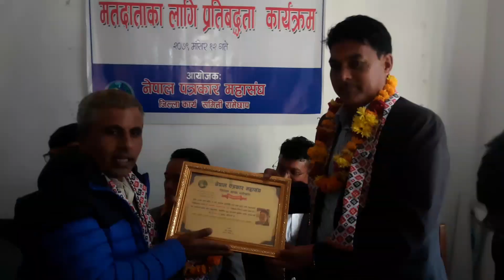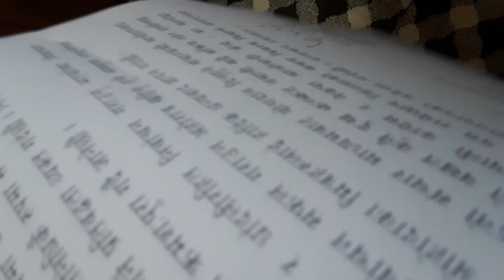नवनिर्वाचित संघिय सांसद र प्रदेश सांसदहरुलाई पत्रकार महासघ रामेछापको सम्मान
*महत्वपुर्ण सन्देश,समाचार,साथ सहयोग चाहिएमा हामीलाई सम्झनुहोस हामी जहिले तपाईहरुको साथमा रहनेछौ* ।